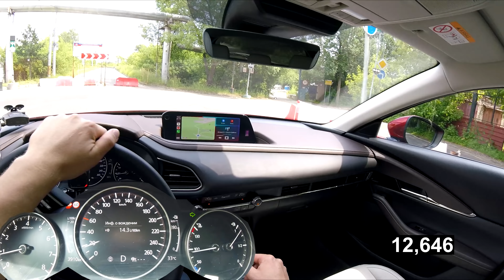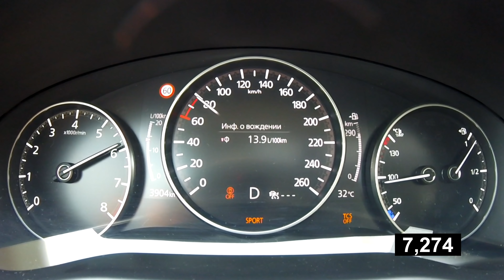Крутая Mazda CX-30 - разгон 0 -100 и продолжение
Выдрайте радар-детектор Roadgid Detect

Звук почему то пропал у основной обзора, исправил